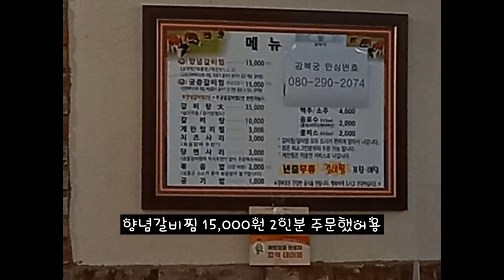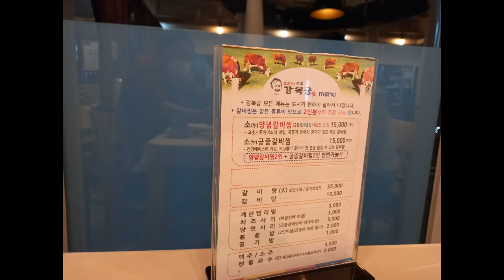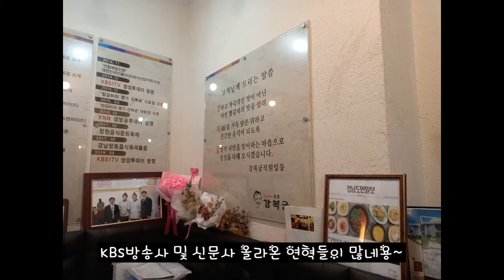경남 창원 강복궁 찜갈비전문점 현지인 추천식당에서 양념찜갈비 맛깔나게 먹고 왔네용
창원시 성산구 마디미동로54, 2층 201호 (상남동, SM빌딩) 2층
주차는 지하주차장에 주차하면 됩니다